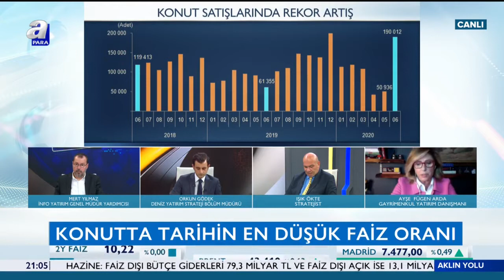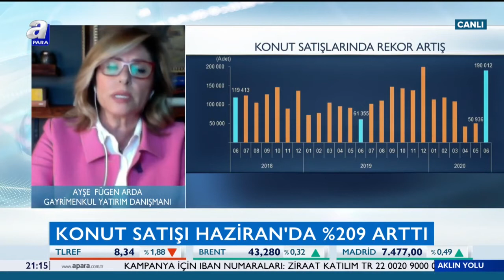KONUT SEKTÖRÜNÜ A PARA KANALINDA YAYINLANAN ''AKLIN YOLU'' PROGRAMINDA DEĞERLENDİRDİM...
Konut Satışları tarihi rekorları kırıyor, peki 1-2 yıl sonra geri ödemeler başlayınca ne olacak?

A Para kanalında yayınlanan ve ülkemizin önde gelen ekonomistlerinden MERT YILMAZ, IŞIK ÖKTE ve ORKUN GÖDEK'in yer aldığı programda KONUT sektörünü sizler için değerlendirdim.